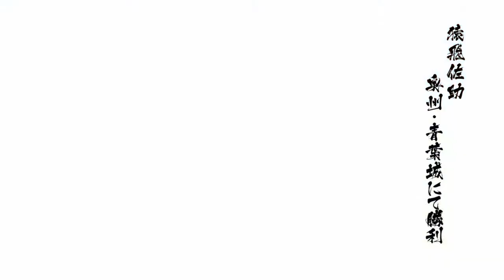【戦国BASARA4皇】猿飛佐助 詰め合わせ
猿飛佐助　詰め合わせ

ゲームタイトル：戦国BASARA4 皇(CAPCOM)
編集：SHAREfactory